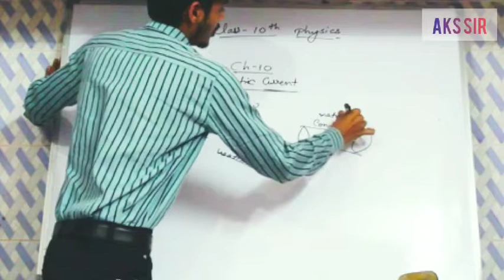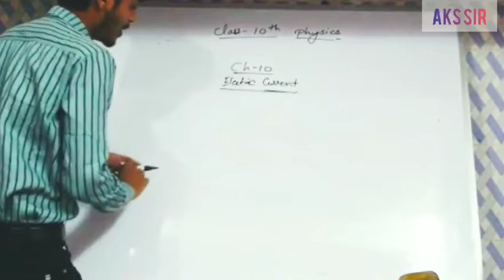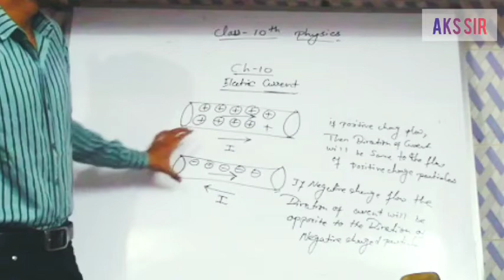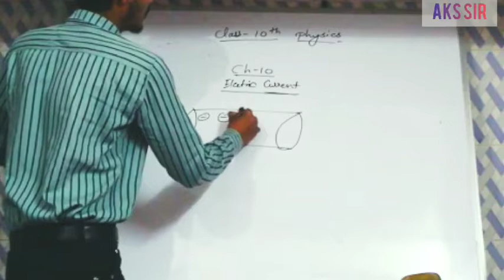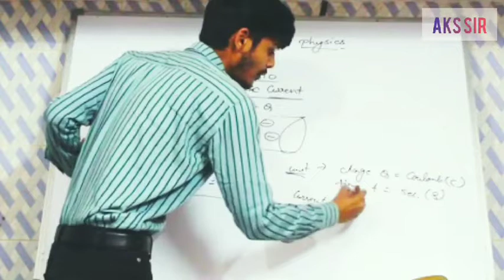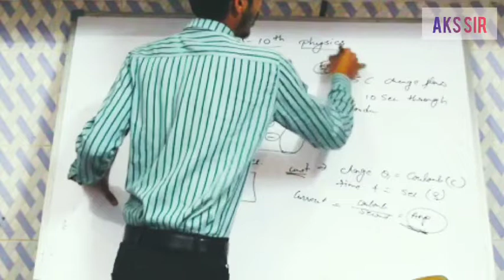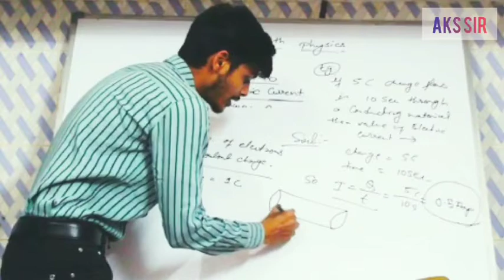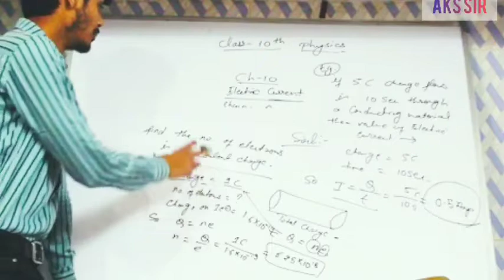Electric Current | Class 10 Science | RBSE & CBSE | Physics | Part 1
Welcome to SCIENCE_ GURUG
This is a Channel which provide you a better Education Related to MATHS & SCIENCE.
We upload Video Regularly for Class 8, 10, & 12

Other Related Parts

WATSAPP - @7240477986